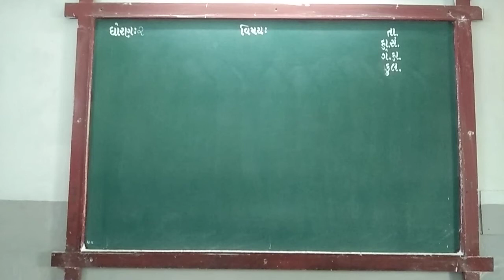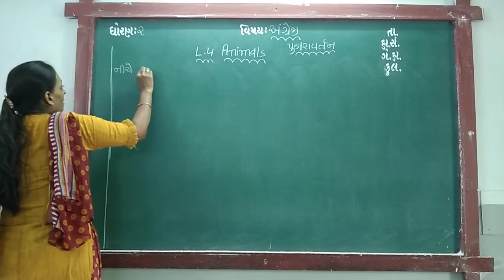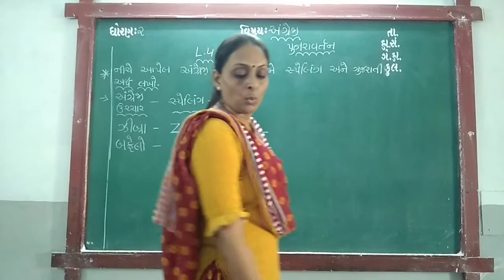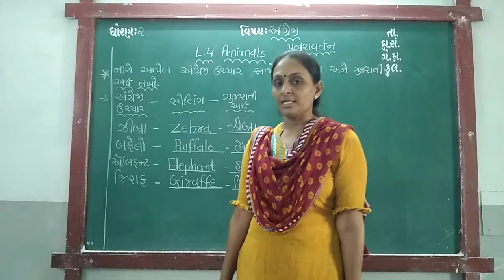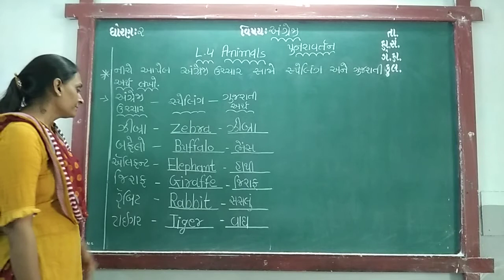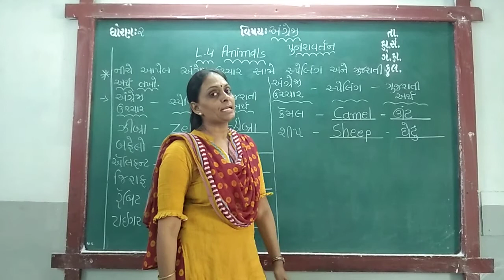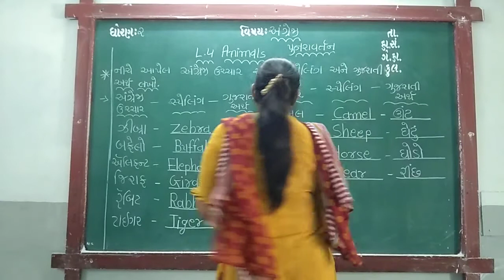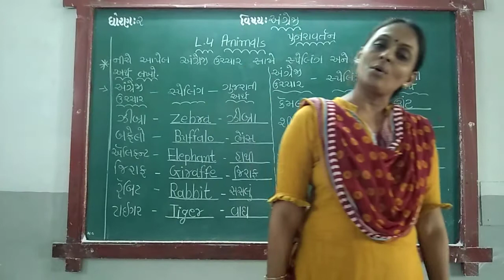GUJ MED STD SUB ENG CH 4 REVI P 1